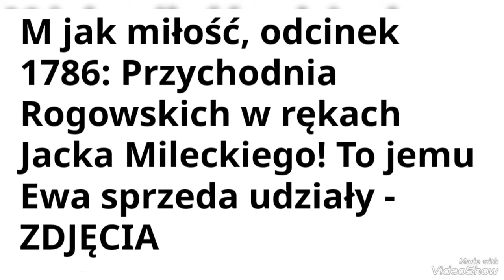M jak miłość ♥️ Odc 1786: Przychodnia Rogowskich w rękach Jacka Mileckiego! to jemu Ewa sprzedała..